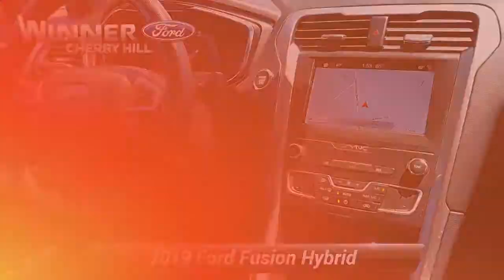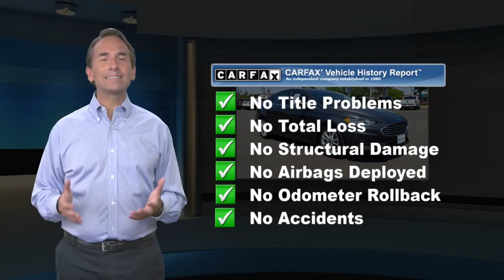Certified 2019 Ford Fusion Hybrid SE, Cherry Hill, NJ C85442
Winner Ford

Recent Arrival! CLEAN TITLE HISTORY, ONE OWNER, NO Accidents, LOW MILES, Local Trade In, Still Under FACTORY WARRANTY, I4 Hybrid, 4-Wheel Disc Brakes, 9 Speakers, ABS brakes, Brake assist, Electronic Stability Control, Equipment Group 550A, Exterior Parking Camera Rear, Knee airbag, Navigation System, Outside temperature display, Overhead airbag, Rear Parking Sensors, Remote keyless entry, Speed-sensing steering, Steering wheel mounted audio controls, SYNC 3 Communications & Entertainment System, Traction control, Turn signal indicator mirrors.By submitting an inquiry on this vehicle you are agreeing and consenting to our dealership contacting you by telephone, text messaging or other means concerning your inquiry, potential vehicle sale or promotional offerings by our dealership and other information. By participating, you consent to receive recurring text messages sent through an automatic telephone dialing system. Message and data rates may apply.

[RLVID:9005:3f845576cfd7021b:daa335c08477a06b:1]